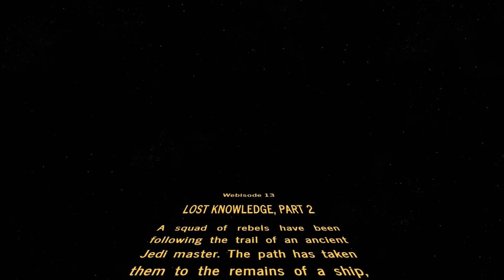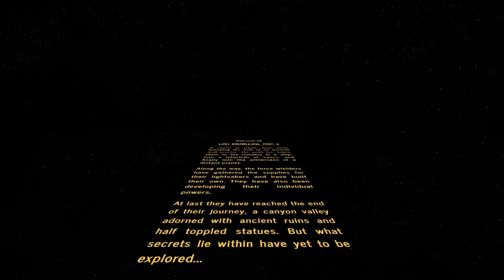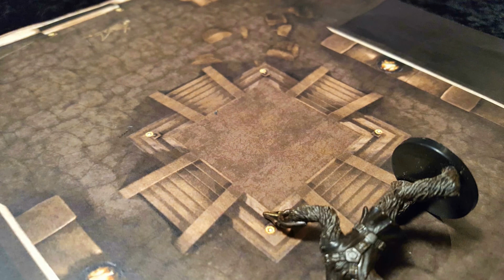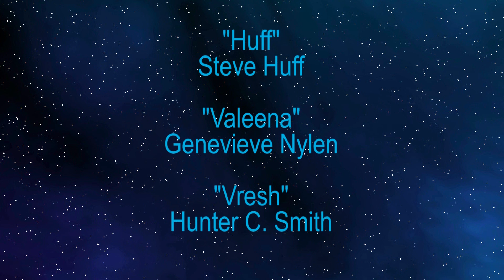Star Wars, Force and Destiny - Webisode 13, Lost Knowledge, Part 2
At long last, the characters have reached their destination; the ancient valley of mysterious ruins. What secrets lie within they do not know, but this was where their paths have led. This story is from an RPG play through of "Hidden Depths" from the game Star Wars: Force & Destiny, by Fantasy Flight Games.

The lightsaber duel performed in this video was created at Creative Combat with two of the players, Steve Huff and Lauren Baldwin.

The producer and game master of this series is an author who has written a series much like Star Wars entitled "Relic Worlds". You can learn more about that series Sound effects, music, and the Star Wars setting are all the property of Lucasfilm and Disney. This video is done as a fan film without any compensation or profit.